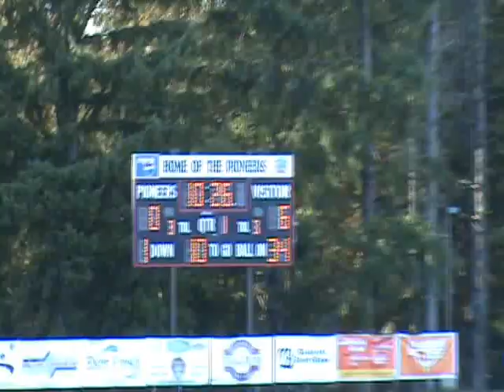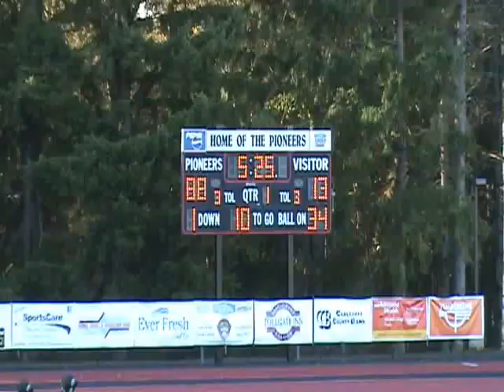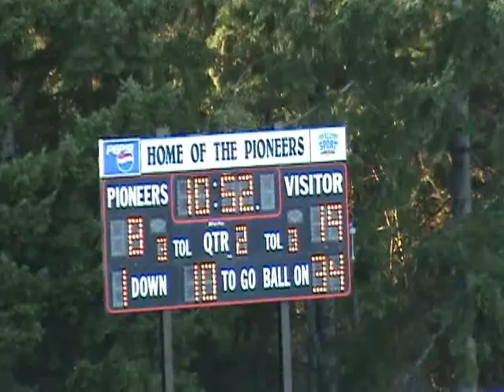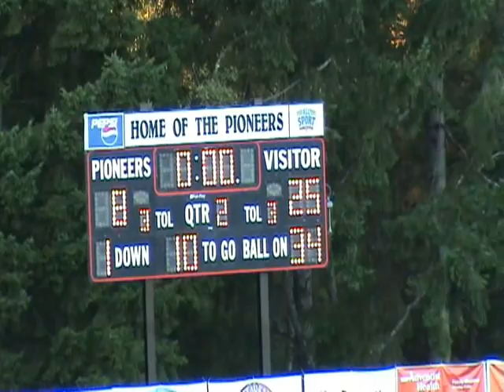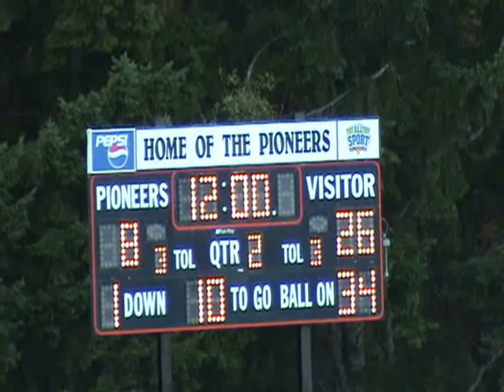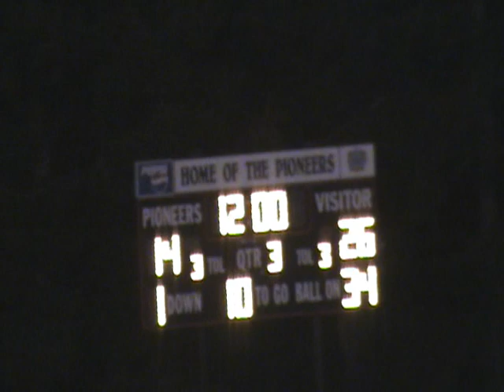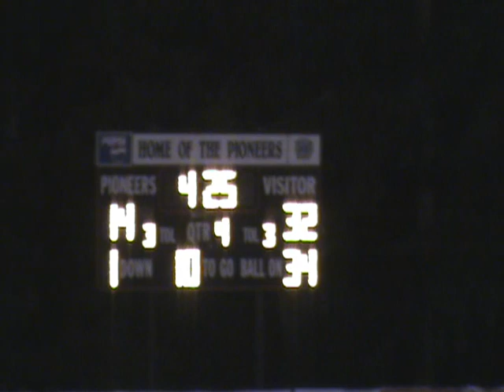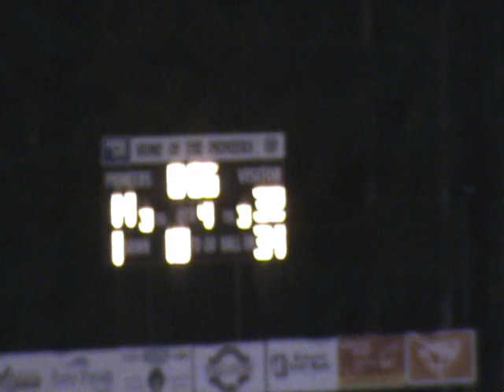Sherwood@Sandy 101713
Sherwood versus Sandy 10/17/2013;  34-14 W